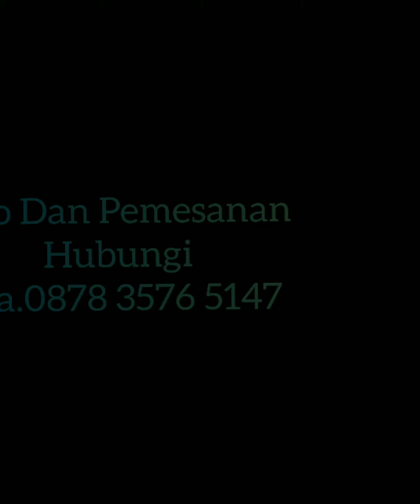Grosir Daster Kencana ungu,Grosir Daster chibi hap,Grosir Daster payung,Grosir daster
@miati3545 ,Menjual berbagai daster bahan rayon Solo,rayon Sritex,rayon Rotary,bahan adem dan tidak terawang.

Untuk Info lebih lengkap dan pemesanan bisa hubungi

Pengiriman Solo

Grosir daster payung
Grosir daster kencana ungu
Grosir daster rayon Solo
Grosir daster chibi hap
Distributor daster batik Solo